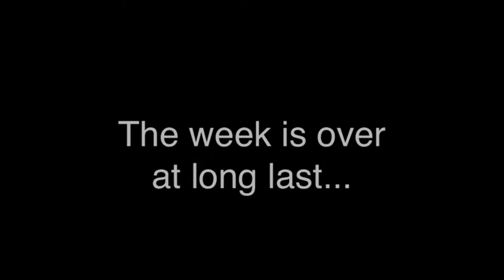Sea slug Saturday